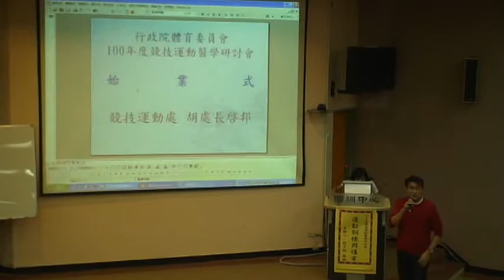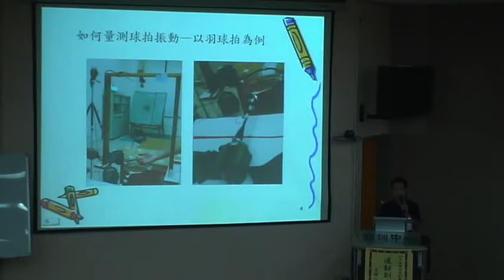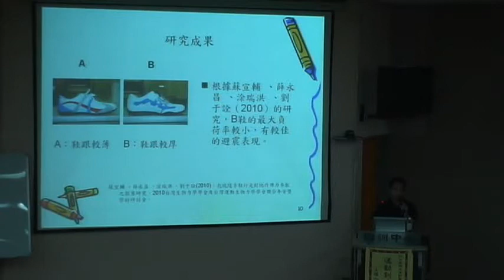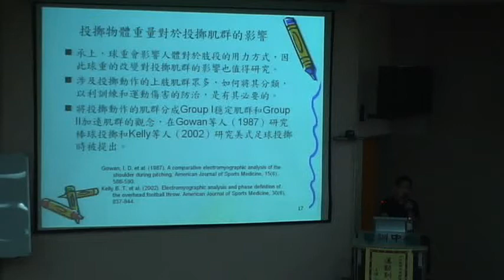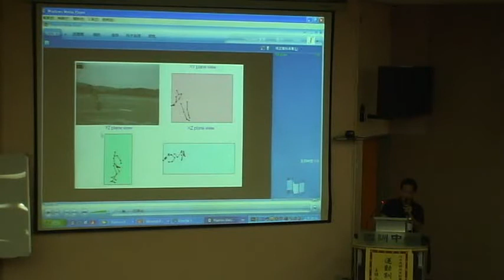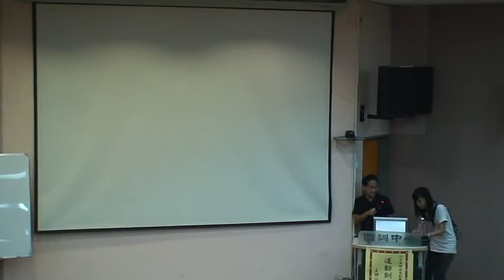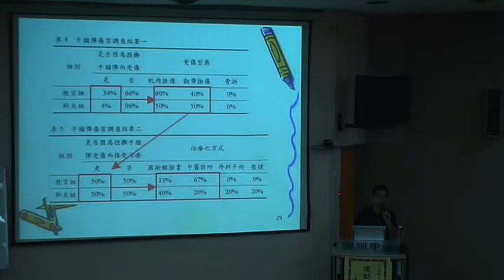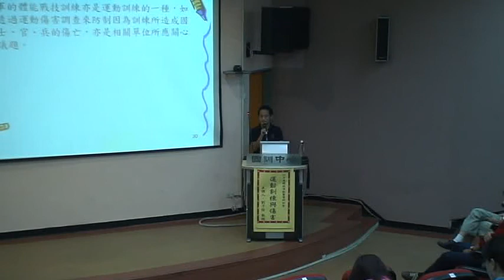運動訓練與傷害-高雄左營國訓中心-林瀛洲主任